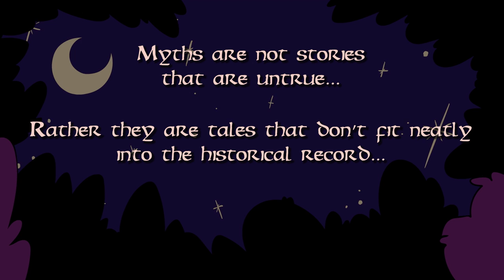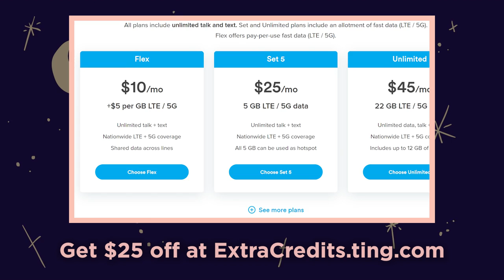Medusa - Monstrous Misconceptions - Greek - Extra Mythology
Not every monster in mythology starts as one. And Medusa has dozens of interpretations. Is her story a cautionary tale about getting caught up in fame? Or is it a romantic tragedy? Was Athena's decision to transform her a curse for defiling her temple, or a gift of freedom? Let's break it down and talk about the most famous of the gorgons, Medusa.